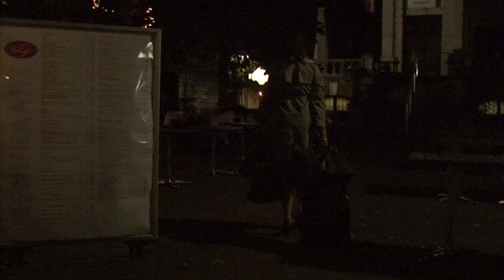De NachtSoliste op zoek naar geluk in Oud-Zuid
De NachtSoliste gaat op zoek naar tips om gelukkig te worden in Amsterdam Oud-Zuid ter voorbereiding op haar voorstellingen in De Roos op zaterdag 8 en zondag 9 oktober 2011. Zie voor meer informatie